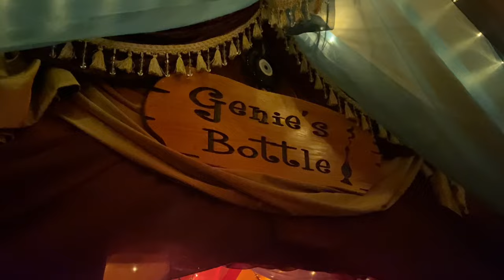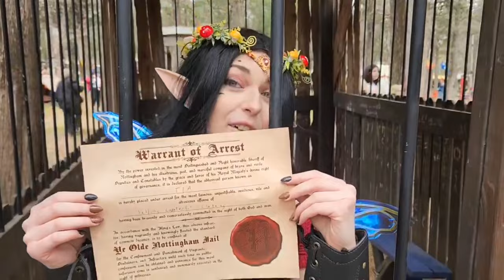Sherwood Forest Faire 2024 | Ren Faire Vlog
Come with me for my first time at Sherwood Forest Ren Faire! My goal for this year is to go to as many ren faires as I can, starting now! The vlog didn't quite go how I expected but I hope it was still fun to watch!
Outfit details:
Top, corset, stein and arm bracers - thrifted
Crown - Mostory
Choker - Hot Topic
Ears- Amazon
Belt - Gift
Dress - Shein
Skirt - TRF
Socks - Spirit Halloween
Boots - tbh i don't remember lol